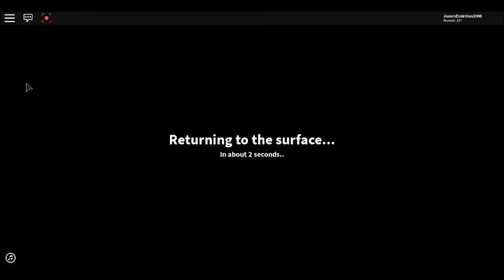The Quarry Resurrection Of The Quarry Journey Episode 056